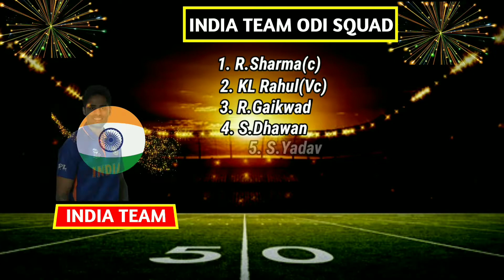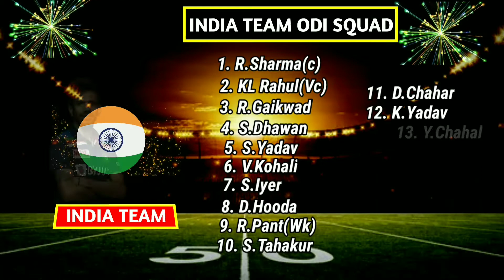West Indies Tour Of India 2022 | India team New & Final Odi Squad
We have also provided you the ipl news and all the updates regarding T20 World Cup 2022.We also cover everything regarding Indian premier league 2022.

India Team Final Squad (ODI):
2.Kl Rahul (VC)
3.Ruturaj Gaikwad
4.Shikhar Dwahan
5.Suryakumer Yadav
6.Virat Kohali
7.Sherys Iyer
8.Rishabh Pant
9.Deepak Hoda
10.Shardul Tahakur
11.Deepak Chahar
12.Kuldeep Yadav
13.Wasigton Sundar
14.Yuzvendra Chahal
15.Mohmmad Siraj
16.Ravi Bishnoi
17.Pradish Krishna
18.Avesh Khan

NOTE: all the images /Picture/Music Sound in this belongs of respected Owners and not me..
      I am not owner of any pictures showed in the video.

PLEASE DON'T FORGET TO.

Copyright disclaimer under section 107 of copyright act 1967 allowance is made for 'fire use' for purposes such at criticism comment, news , reporting ,teaching scholarship and research .Fire use is a use permitted by copyright statute that might otherwise be infringing Non -profit . educationa
l or personal use tips the balance in favour